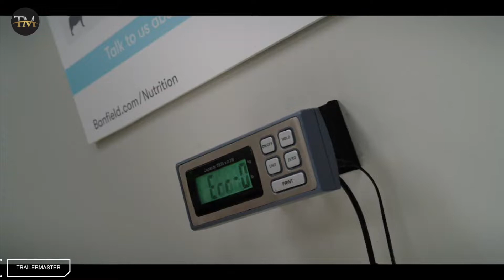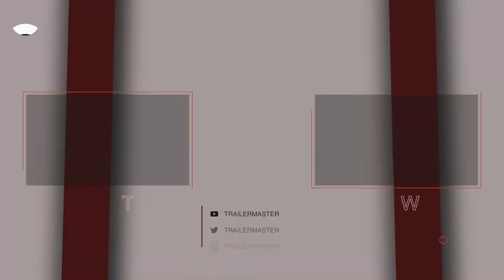CLIFFORD THE BIG RED DOG Clip "Clifford Goes To The Vet" 2021 - MOVIE TRAILER TRAILERMASTER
CLIFFORD THE BIG RED DOG Clip - "Clifford Goes To The Vet" (2021).

PLOT: A young girl's love for a tiny puppy named Clifford makes the dog grow to an enormous size.

RELEASE DATE: November 10, 2021 (USA)
GENRE: Animation, Adventure, Family
STARS: Darby Camp, Jack Whitehall, Izaac Wang